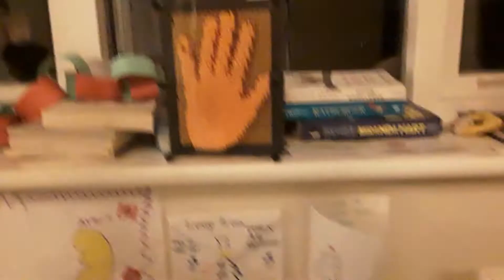Dance off you guys ( Episode 32)